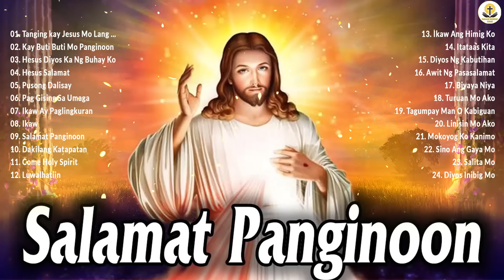Touching Heart Jesus Tagalog Songs 🙏 Best Popular Tagalog Christian Songs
00:00 Tanging kay Jesus Mo Lang Ito Matatagpuan
06:09 Kay Buti Buti Mo Panginoon
09:48 Hesus Diyos Ka Ng Buhay Ko
13:19 Hesus Salamat
19:09 Pusong Dalisay
22:52 Pag Gising Sa Umaga
26:30 Ikaw Ay Paglingkuran
29:52 Ikaw
35:37 Salamat Panginoon
39:22 Dakilang Katapatan
45:47 Come Holy Spirit
50:44 Luwalhatiin
55:11 Ikaw Ang Himig Ko
01:01:35 Itataas Kita
01:07:11 Diyos Ng Kabutihan
01:12:55 Awit Ng Pasasalamat
01:17:26 Biyaya Niya
01:20:24 Turuan Mo Ako
01:25:05 Tagumpay Man O Kabiguan
01:28:50 Linisin Mo Ako
01:32:32 Mokoyog Ko Kanimo
01:37:21 Sino Ang Gaya Mo
01:43:16 Salita Mo
01:48:48 Diyos Inibig Mo